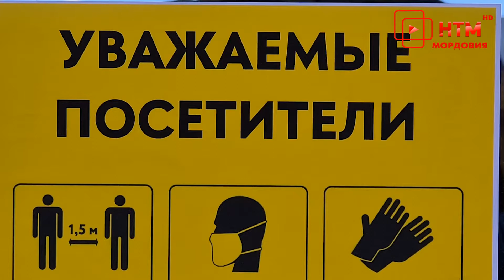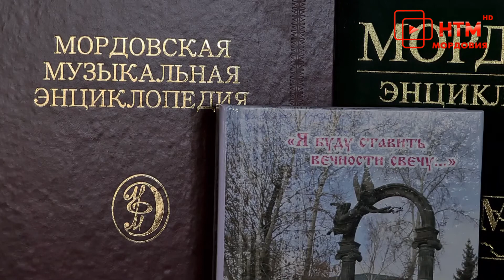Шумбрат онлайн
В районах республики проходят этапы фестиваля «Шумбрат, Мордовия!». В этом году он проводится в онлайн-формате. И кроме концертных номеров было решено познакомиться с работой центра Русской культуры имени Федота Сычкова, расположенного в селе Кочелаево.